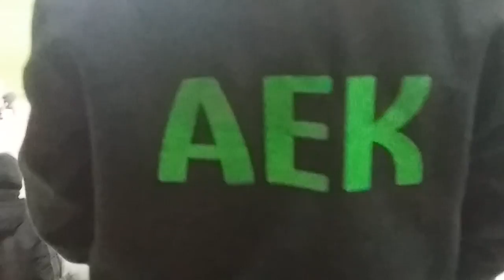ΑΕΚ-Άρης 2-1 (3/1/2016)